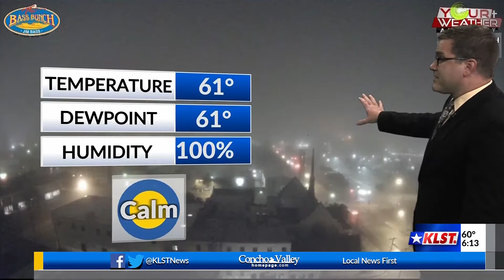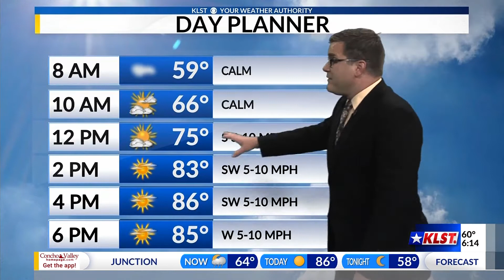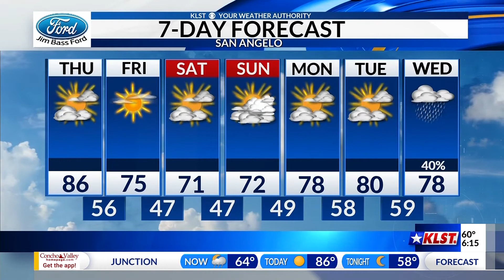KLST Morning Forecast: Thursday, October 14th